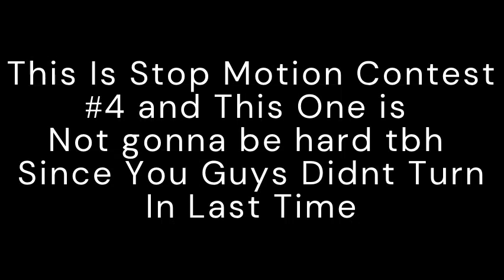Stop Motion Contest #4|CLOSED| First World Title Defense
13+
*I DO NO OWN ANY THEME MUSIC USED IN THIS VIDEO*

I Am The Formerly Animator ¨G6W Animations¨ A 4 Year Animator I Used To Make WWE Stop Motion But Now I Under A New Name And Brand  Am Now ¨Nas Productions¨ A Stop Motion Films Channel Now
I Hope You Guys Enjoy Each And Every Animations I Put Out